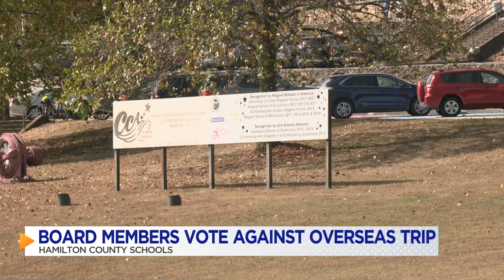Hamilton County School Board votes no to overseas trip planned by CCA due to conflict in Israel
The proposed field trip involved activities related to the 80 anniversary of D-Day and included tours of WWII sites in the UK, France, Germany, and Austria.